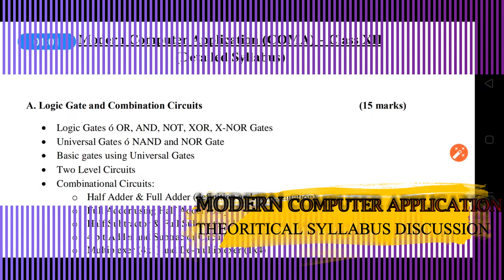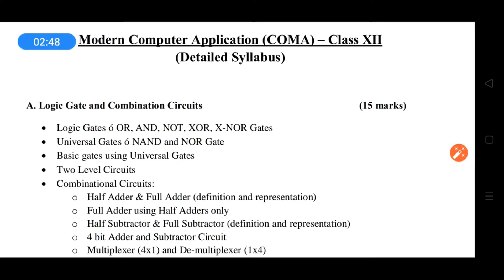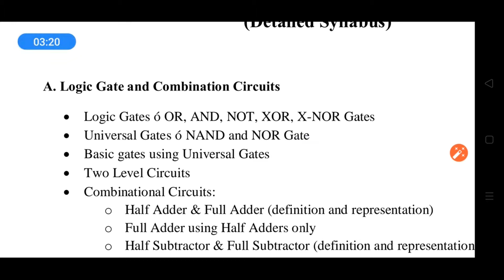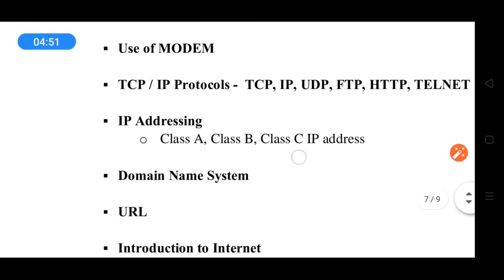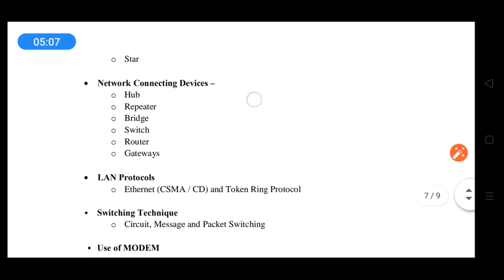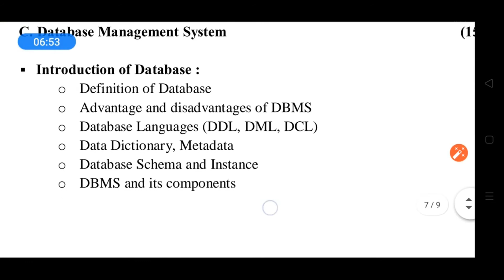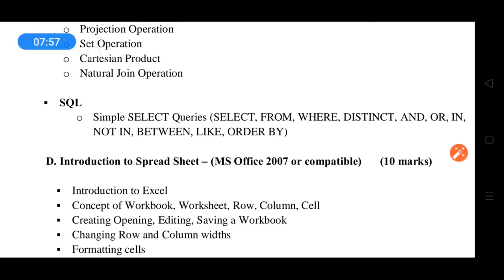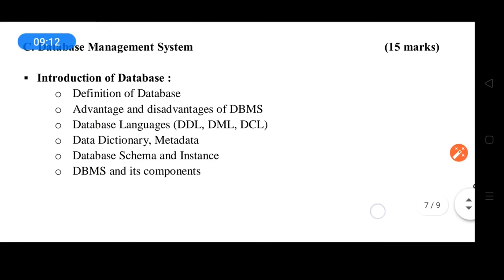Modern Computer Application class XII THEORITICAL SYLLABUS for Bengal Board.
Students will be able to understand the detailed syllabus of class xii theoretical section of the subject unit and sub-unit wise.